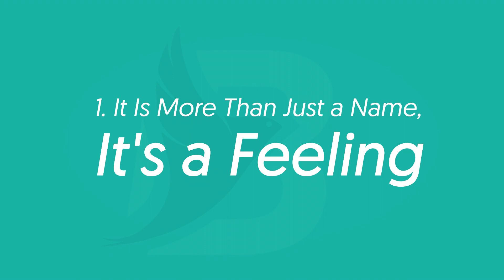Best Fitness Business Name Ideas | Suggestions From Naming Experts | Brand Names Generator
If you are looking to name your fitness business then Brandlance is the right place! We can help you find the right fitness company name and we can also help you with brand name ideas.